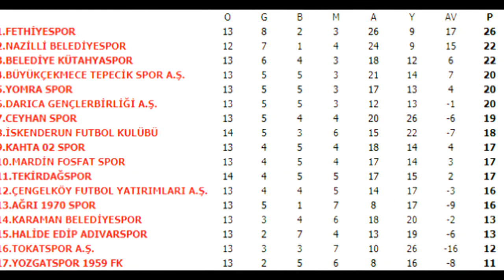Ağrıspor 1970 - Yomraspor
TFF 3. Lig, 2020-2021 sezonu 15. hafta maçı öncesi bazı bilgiler.